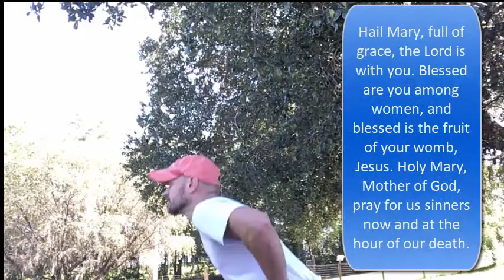Joyful 2 Visitation w/ Squats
This is the Second Joyful Mystery in the  Bodyweight and Beads series: the Visitation, when Mary went to see her cousin Elizabeth. This series encourages you to be healthy in mind, body, and soul.